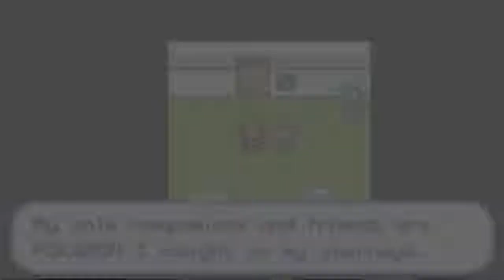Lets Play Pokemon Leaf Green EP 9